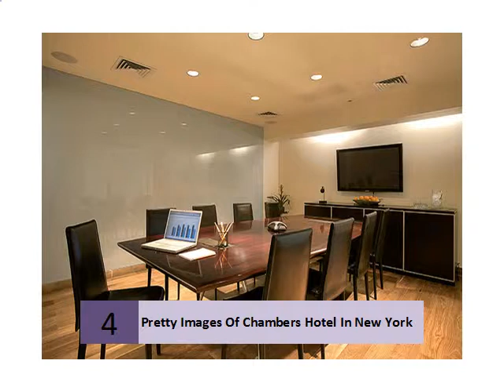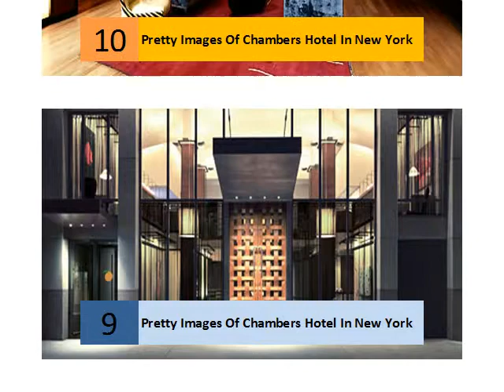Pretty Images Of Chambers Hotel In New York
Chambers Hotel
4.1
62 Google reviews · Write a review · Google+ page - Rs. 14,582▼
15 W 56th St, New York, NY 10019, United States
‎Rooms - ‎15 west 56th street, new york ...
Chambers Hotel (New York City) - Hotel reviews, photos, rates ...
... New York City New York City Hotels‎
 Rating: 4 - ‎307 reviews - ‎Price range: ₹19,996 - ₹33,878
Chambers Hotel, New York City: See 307 traveller reviews, 93 user photos and best deals for Chambers Hotel, ranked #140 of 448 New York City hotels, rated 4 ...
Chambers Hotel - Midtown West - New York, NY | Yelp
 Rating: 4.5 - ‎43 reviews - ‎Price range: $$$
43 Reviews of Chambers Hotel "The shower, the shower, the shower, the service. These are the ... But otherwise, hands down one of my favorite hotels in NY!
Chambers Hotel, New York City, United States of America - Booking ...
... New York State New York City‎
Chambers Hotel. 15 West 56th Street, New York City, NY 10019 (Show map) ... The Museum of Modern Art is 3 blocks from the Chambers Hotel. Rockefeller ...
Best deals: Chambers Hotel - New York - United States
in.hotels.com   ...   New York Hotels   New York Hotels‎
Location. Situated in the heart of New York, Chambers Hotel is within walking distance of Tiffany & Co., Rockefeller Center, and Museum of Modern Art. Also ...
Chambers Hotel (New York City, New York) - Jetsetter
Midtown hotel with a Downtown vibe, museum-worthy art collection and David Chang's lauded Má Pêche restaurant Small in scale (each floor has six ...
The Chambers Hotel in Midtown, NYC Boutique Hotel. Luxury Hotel ...
Chambers Hotel is a midtown boutique hotel in New York City with loft-style rooms, close to Fifth Avenue shopping. Read hotel reviews & book with Tablet ...
Chambers hotel Overview - Midtown East - New York - New York ...
Overview at Chambers. Chambers is a modernist midtown Manhattan boutique hotel that pulls a few surprises out the industrial-design bag: concrete in the ...
Chambers, New York City | Oyster.com -- Hotel Reviews and Photos
... New York City Hotels Midtown West‎
 Rating: 4 - ‎Review by Oyster.com Investigators
Chambers, New York City: See 358 candid photos, pros and cons, and a detailed expert hotel review of Chambers. Find deals and compare rates. Rated 4.0 out ...
Chambers Hotel - Midtown West - New York Magazine Hotel Guide
 Rating: 8/10 - ‎1 review
Dec 25, 2011 - Behind a "Brady Bunch" lobby lies a chic hotel experience. See the profile of this NYC hotel in Manhattan.
Chambers‎
Save Big on this New York NY Hotel! Expedia Guarantees the Best Price.